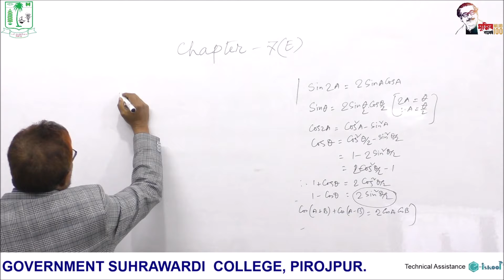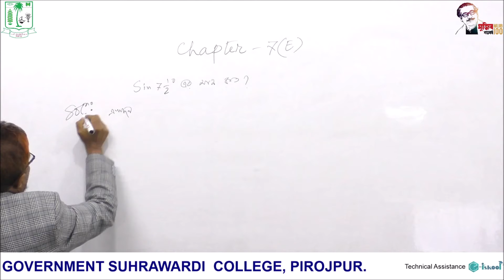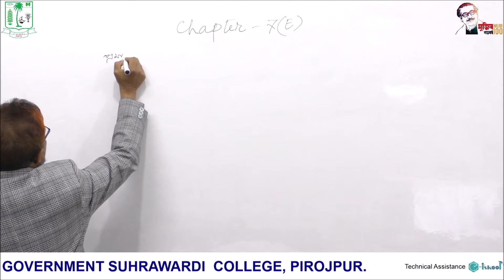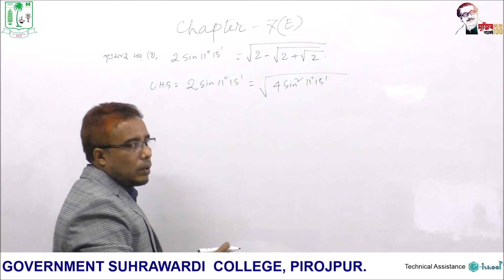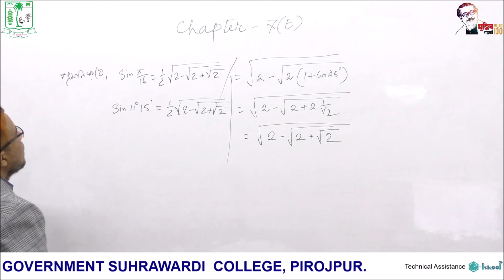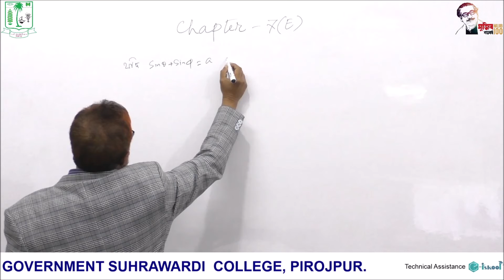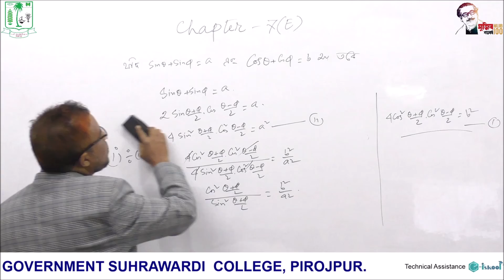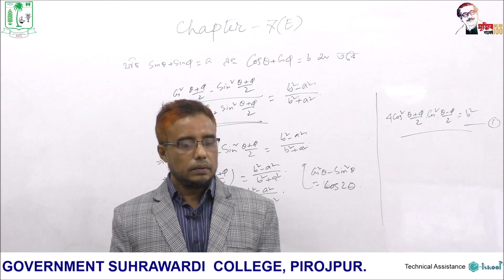উচ্চতর গণিত, প্রথম পত্র অধ্যয়-৭(E) ত্রিকোনমিতি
একাদশ শ্রেণি
উচ্চতর গণিত, প্রথম পত্র
অধ্যয়-৭(E) ত্রিকোনমিতি
মোঃ আনসার উদ্দিন সেখ
সহকারী অধ্যাপক, গণিত বিভাগ